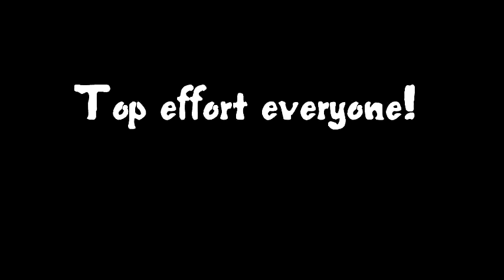Dreamworld by the Gleniti Yr 5-6 school choir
Our Year 5-6 choir sang at our assembly  on the 12th September 2014. What a great treat!